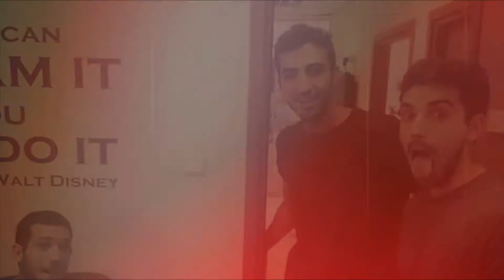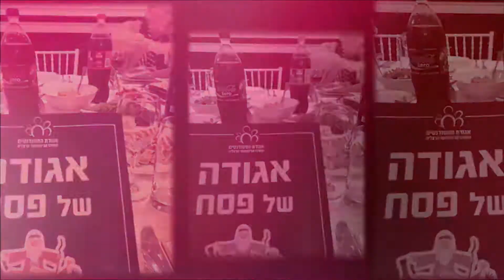סרטון סיכום שנה אגודת הסטודנטים 2016-2017